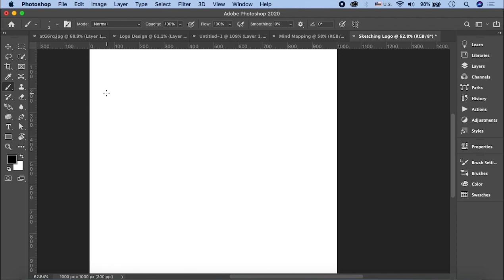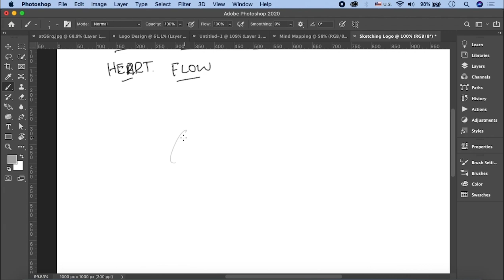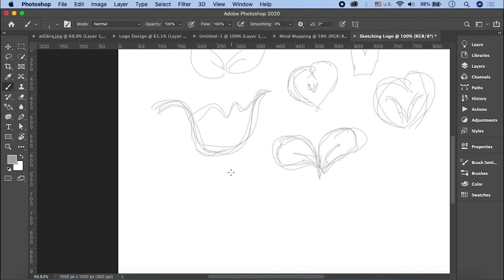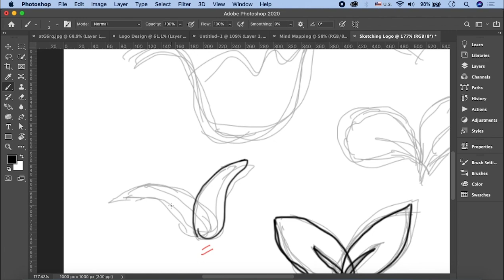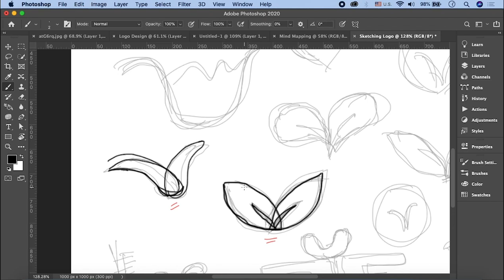Simple Logo Design Illustrator Tutorial In Urdu/Hindi Part 6 | Sketching Concepts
Learn all about sketching of a logo in this part of the logo design Illustrator module. You'll be able to easily hand-draw and then live sketch the logo, after watching this video.

Online Ustaad is here, introducing to you: simple logo design Illustrator tutorial in Urdu/Hindi. You will get to know all about Adobe Illustrator designs and how to design logos for your or your client's business.

Adobe Illustrator is the vector graphics editor and design program that most graphic designers use. In this particular set of videos by Online Ustaad, you'll watch and learn while our teacher carries out simple logo design Illustrator tutorials in Urdu / Hindi language. Watch all the parts of this video for simple logo designs in Illustrator to design professional logos in no time.

Click the link to the playlist below to watch the full course for Adobe Illustrator tutorials, including simple logo design Illustrator tutorial in Urdu/Hindi, step-by-step.